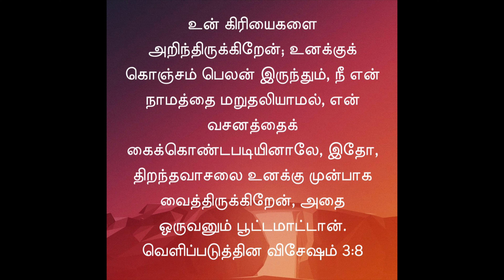God keeps the door open for you |Tamil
Bro. Kalaiarasan